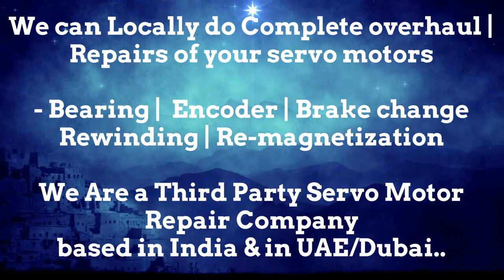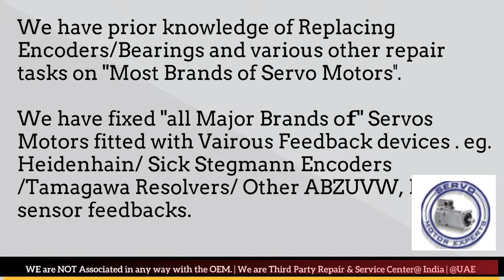Siemens ACRAMATIC VICKERS CNC Heidenhain motor encoder Adjustment,Servo Motor fault codes